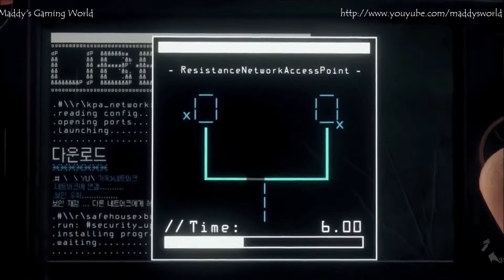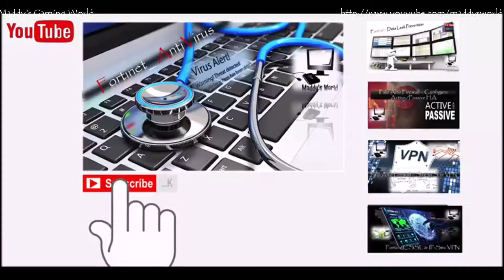Maddy's Gaming World : Homefront: The Revolution - Gameplay | First-Person Shooting Game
Maddy's Gaming World : Homefront: The Revolution - Shooting Gameplay

Developer(s) Dambuster Studios
Publisher(s) Deep Silver
Director(s) Hasit Zala[1]
Producer(s) David Stenton
Designer(s) Adam Duckett
Sam Howels
Programmer(s) James Chilvers
Artist(s) Rachele Doimo
Writer(s) Alex Hood
Hasit Zala
Composer(s) Graeme Norgate
Winifred Phillips (Beyond the Walls)
Engine CryEngine
Platform(s) Microsoft Windows
PlayStation 4
Xbox One
Release
NA: 17 May 2016[3]
EU: 20 May 2016[2]

Homefront: The Revolution is a first-person shooter video game developed by Dambuster Studios and published by Deep Silver for Microsoft Windows, PlayStation 4 and Xbox One. It is the reboot/sequel to Homefront. Homefront: The Revolution takes place in 2029 in an alternate timeline, following the protagonist Ethan Brady as he stages a resistance movement against the army of a North Korean occupation in the city of Philadelphia.